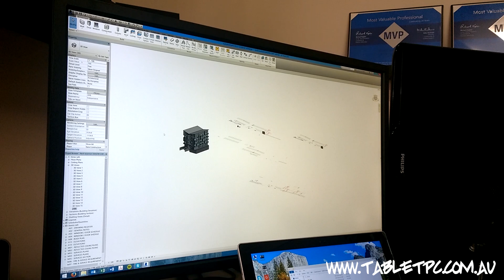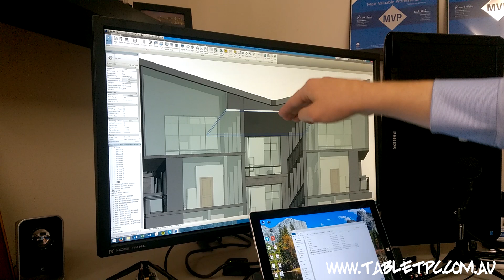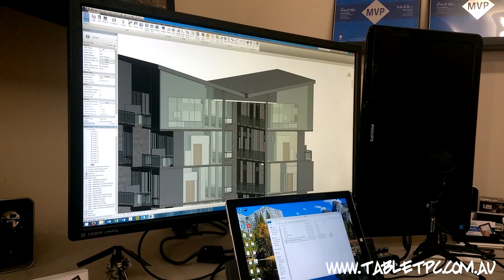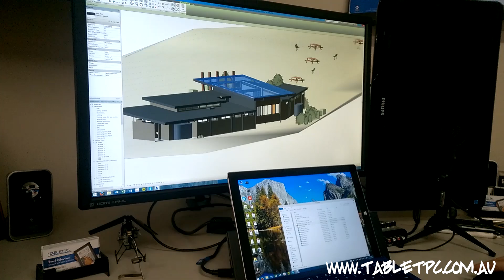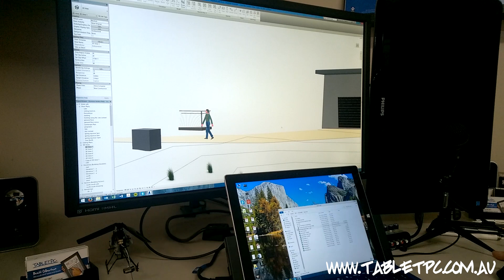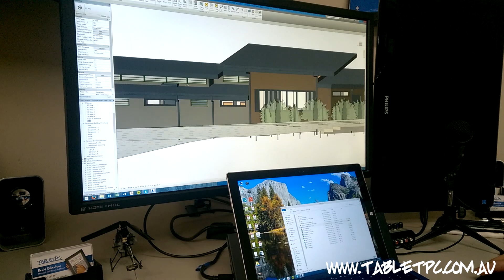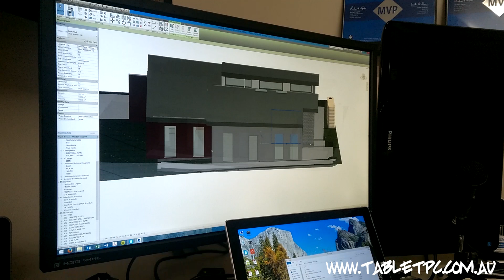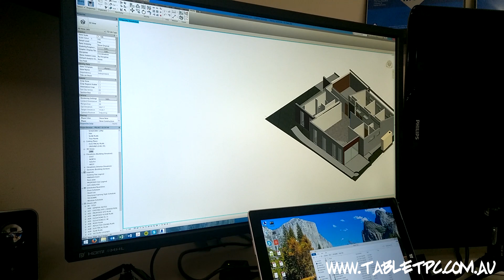Can you run AutoCAD / Revit on the Surface Pro 3?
I had my friend Marius come over with his Surface Pro 3 to show me how it works with Autodesk Revit. He had a couple of fairly detailed and complex projects to show me and the Surface Pro 3 performed very well.

I'm not suggesting that the Surface Pro 3 is a high end CAD station, but for someone who wants to be very mobile it is ideal. The fact that it can run Revit this well is a very decent bonus!

Please excuse the audio on the first part of this video. I recorded it with the Surface Pro 3 microphone and it sadly is not the best for this purpose. The Lumia Phone Audio in the second half is far better...